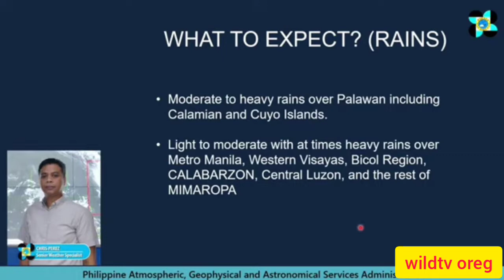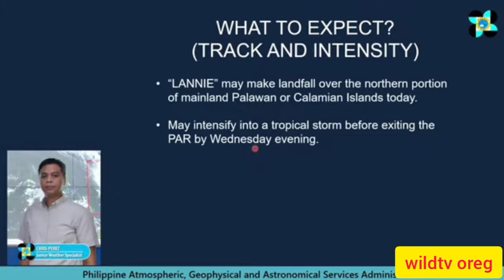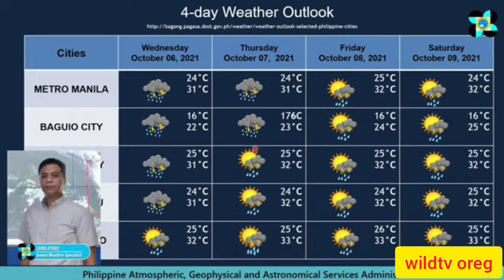Tropical Depression “Lannie” Update // As of 5 A.M. Tuesday October 5, 2021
Tropical Depression “Lannie” Update // As of 5 A.M. Tuesday October 5, 2021 @wildtvoreg